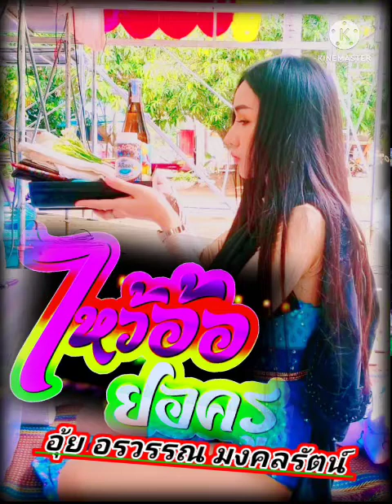🚩 ลำประยุกต์ไหว้ครู 3ช่า ลำซิ่งลำหย่าว | อุ้มอุ้ย อรวรรณ มงคลรัตน์